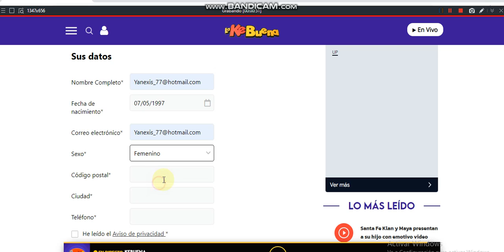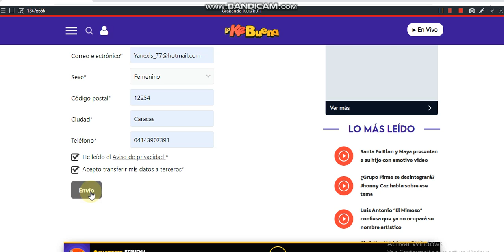Muchos ganadores de Las Becas de La KeBuena